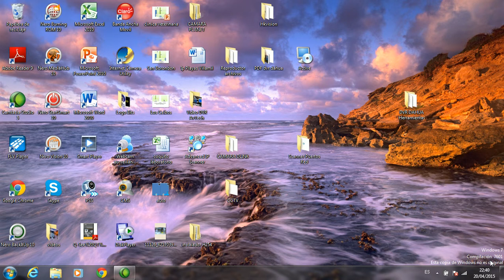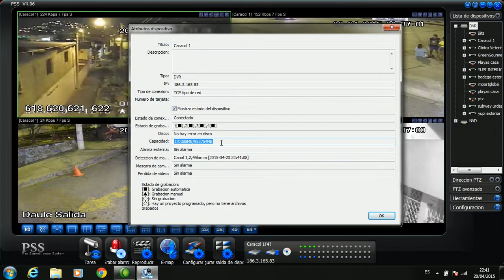14 PSS Dahua - Atributos de dispositivos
Camaras de seguridad, vendemos, instalamos y configuramos en su celular, table etc, en todo el ecuador, (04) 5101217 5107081

Guayaquil - Ecuador